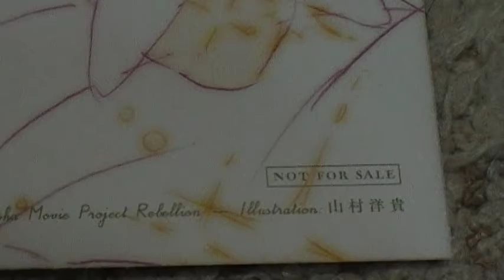まどか☆マギカ 新編 叛逆の物語 劇場動員100万人突破記念 来場者プレゼント アルテミットまどか